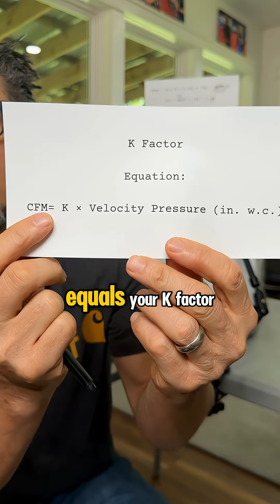Calculating CFM isn’t just velocity × area.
Don’t forget the difference between free area and K-factor, one adjusts the size of the opening, the other converts pressure to flow.